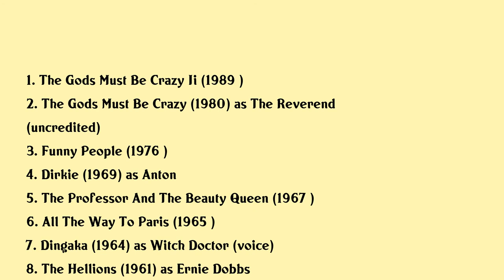Jamie Uys Movies list Jamie Uys| Filmography of Jamie Uys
Jamie Uys Full Movies List Filmography of Jamie Uys

Latest movies of Jamie Uys are:

1. The Gods Must Be Crazy Ii
2. The Gods Must Be Crazy
3. Funny People
4. Dirkie
5. The Professor And The Beauty Queen
6. All The Way To Paris
7. Dingaka
8. The Hellions
9. Hans En Die Rooinek
10. Deep In The City
11. Far Away In The Bushveld

Complete list of movies acted by Jamie Uys are in this video.

Please Comment down your favorite movie of Jamie Uys